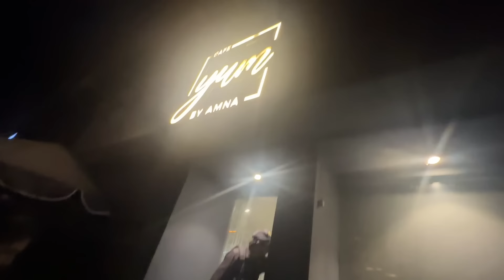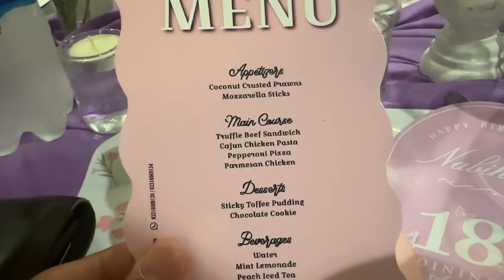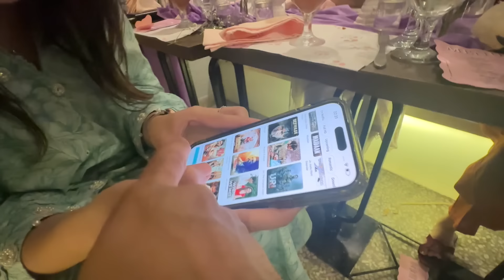NABIHA KI GRAND BIRTHDAY SUPRISE 🎁 🎂 | VLOG 442